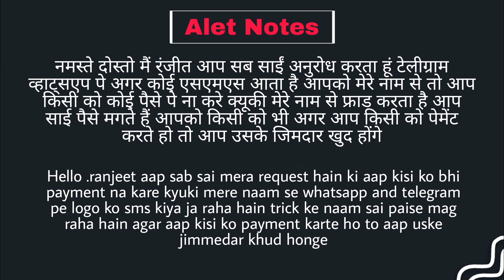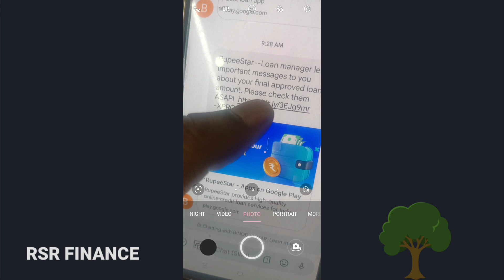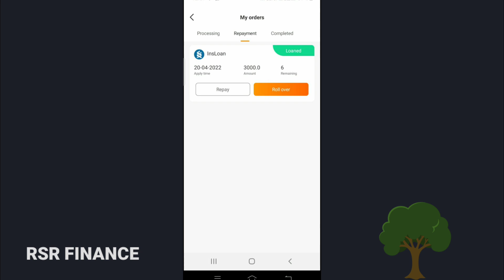😱 3,000 ka loan today new loan app 2022 instant approval without income ab le lo loan kis ko lena